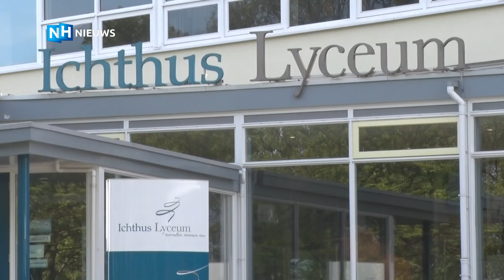60.000 euro schade na examenstunt, leerlingen mogen geen examen doen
Het Ichthus Lyceum in Driehuis heeft aangifte gedaan tegen de leerlingen die betrokken waren bij de uit de hand gelopen examenstunt. Hierbij werden meerdere lokalen en flink wat meubilair beschadigd en besmeurd. De schade bedraagt minstens 60.000 euro.